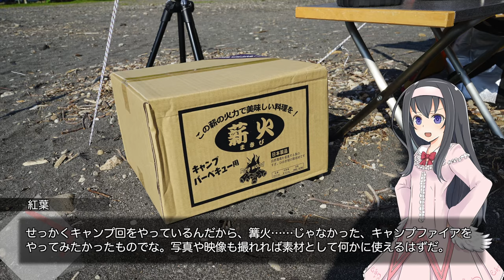【キャンプ】本格的♂ガチムチパンツノマドワーク2016 inモラップ(1)【LuminousDiary_267】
( ﾟдﾟ)また始まってしまいました、キャンプサイトで創作活動をするあの企画が・・・！
今回は3年前、初めてソロキャンプを実施した千歳市支笏湖にあるモラップキャンプ場がスポットでございます。

　Breakthrough_ace.輝鳴
●キャラクターデザイン・キービジュアル：
　そらのん
●ルミ・ミレーニア オリジナルキャラクターデザイン：
　なか